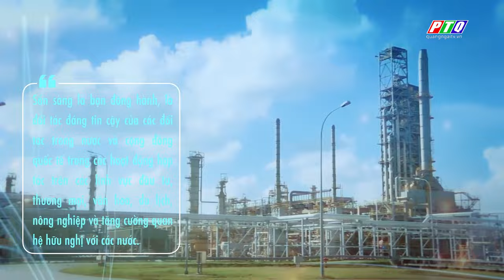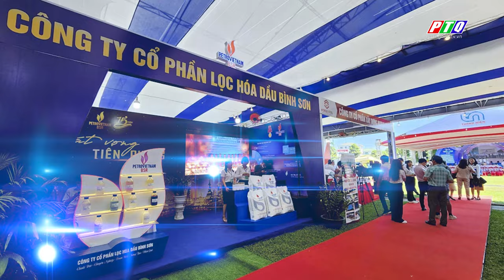Trailer quảng bá Hội nghị GIỚI THIỆU QUẢNG NGÃI tại Thành phố Hà Nội | PTQ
Trailer quảng bá Hội nghị GIỚI THIỆU QUẢNG NGÃI tại Thành phố Hà Nội